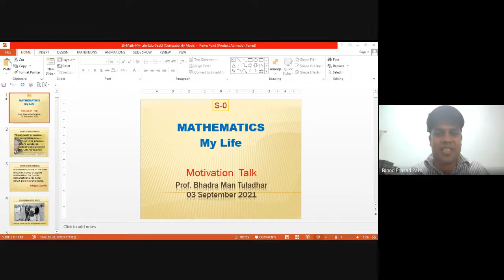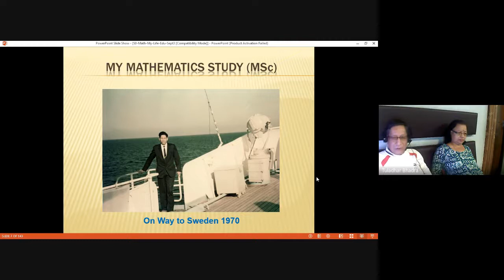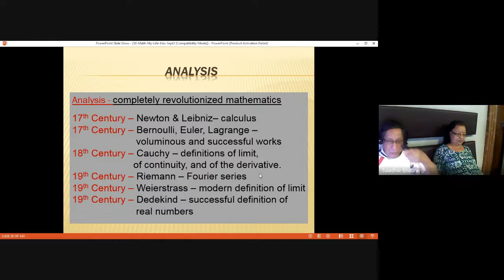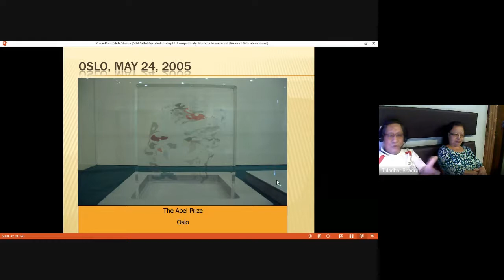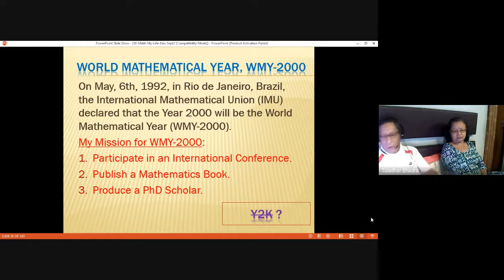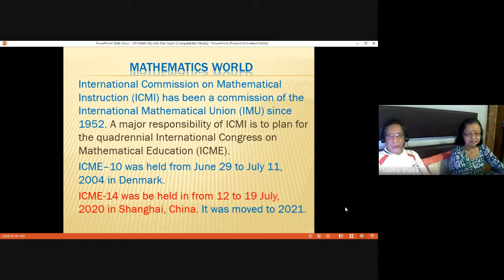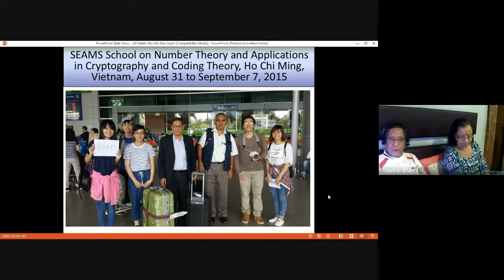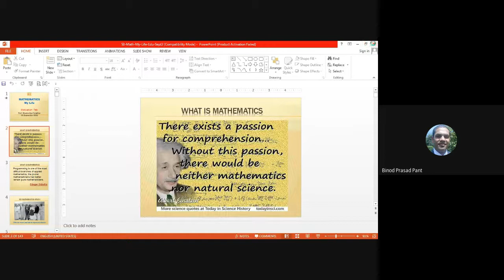Mathematics & My Life By Professor Bhadra Man Tuladhar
This is the episode zero video of a talk series on History and Other Areas of Mathematics organized by the department of STEAM Education, Kathmandu University School of Education. This series covers the various development of mathematics in history with the major intent in promoting the history of mathematics and encouraging young mathematics scholars to be aware with the history and work on creating own history in mathematics. In this series, Professor Bhadra Man Tuladhar (one of the living legends and renowned mathematicians/scientists in Nepal and beyond) is giving the lectures.